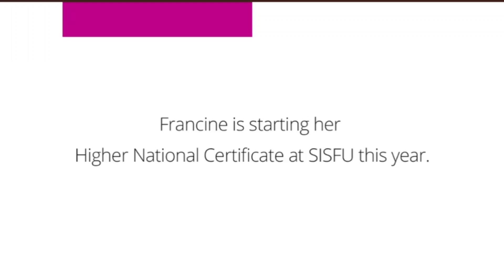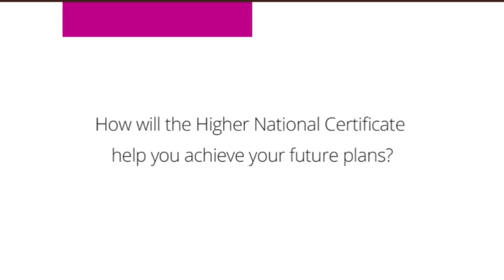Francine Diaz Very Fluent mag English💛❤Whole Package "Beauty,Brain and Attitude"